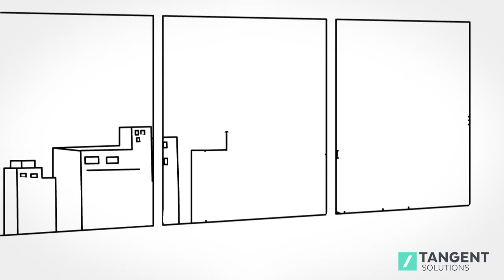Robotic Process Automation by Tangent Solutions - Doodly Video Presentation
Is your company buried in paperwork and manual processes, to the frustration of the entire team? Discover how robotic process automation (RPA) can transform your business, improving efficiency, removing human error, and saving on your labour costs. Best of all, it allows your team to focus on the core strategy of your business while improving employee engagement.